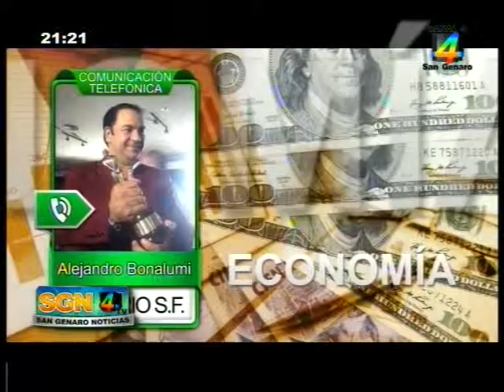Economía San Genaro Noticias 12 02 2016